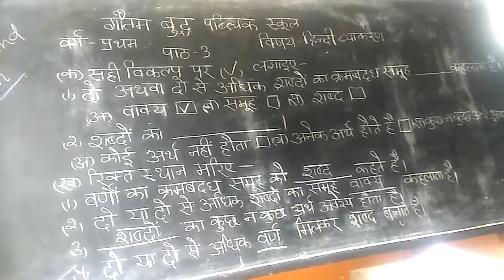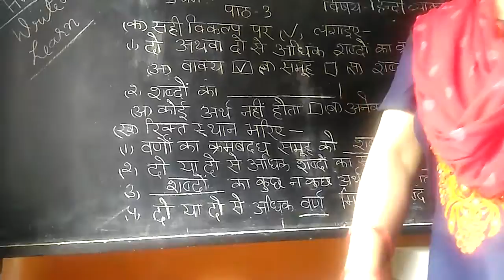Class 1 hindi